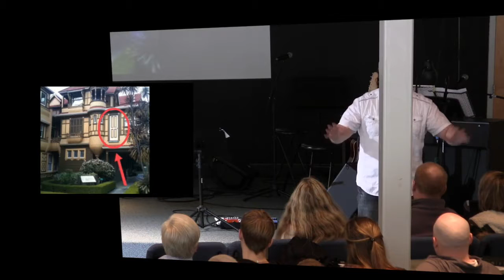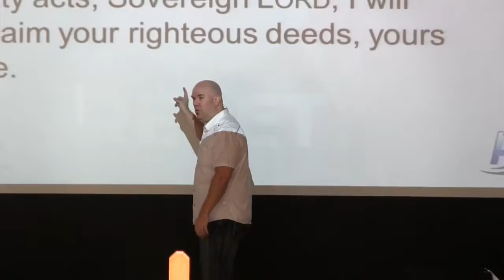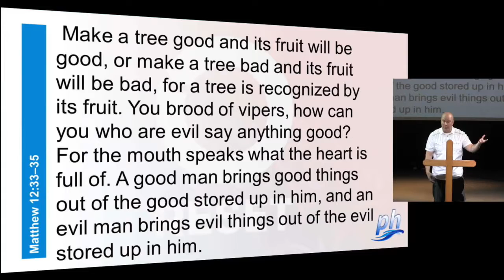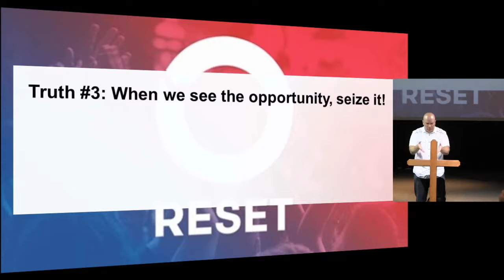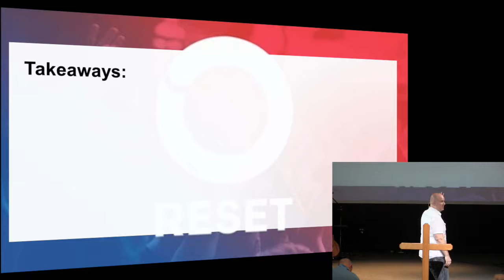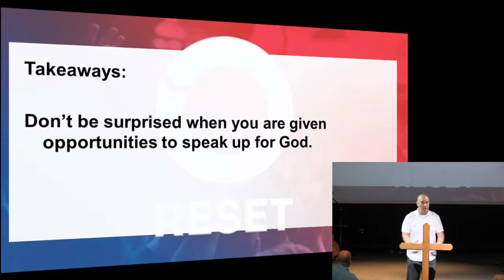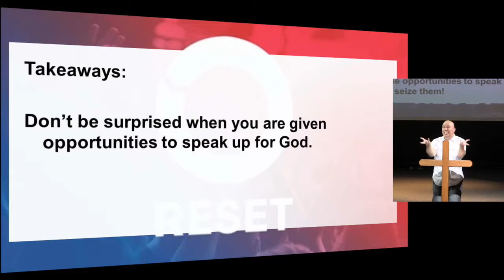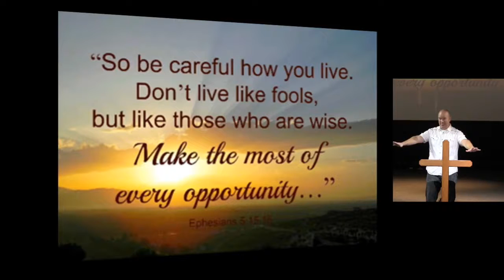Jan. 29th, 2017: "Reset, pt. 3" - A Sermon by Dr. Matt Mitchell